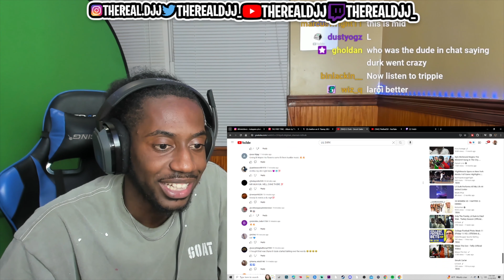lil durk dropped the worse song this year